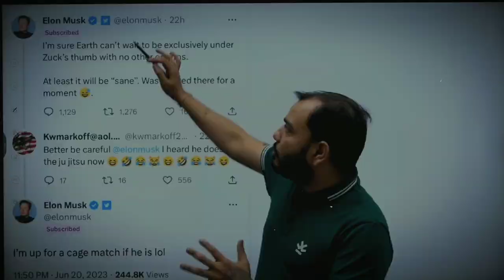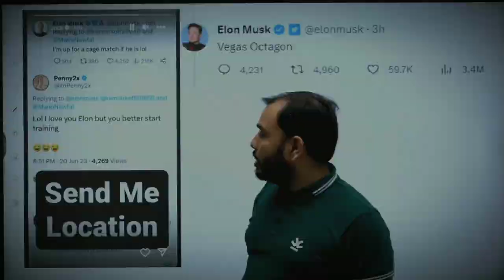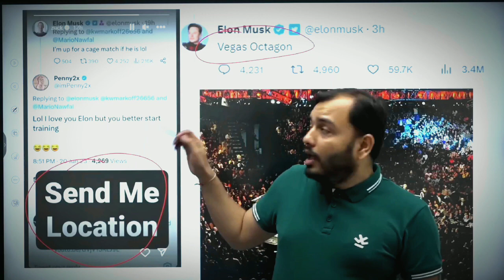ELON MUSK VS MARK ZUCKERBERG CAGE FIGHT | THREADS VS TWITTER | PW VELOCITY